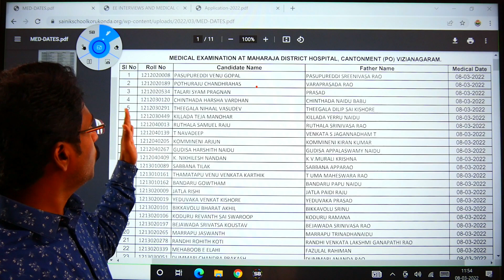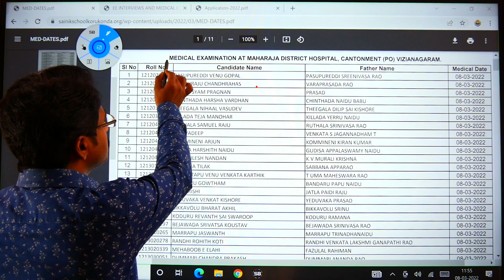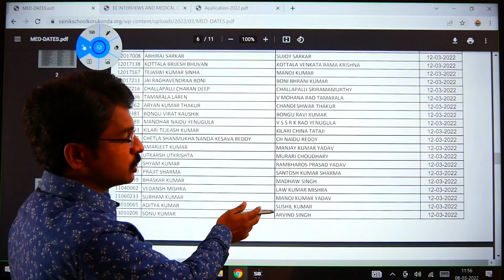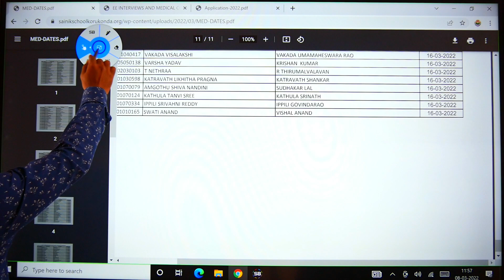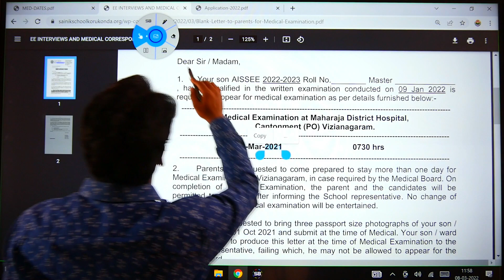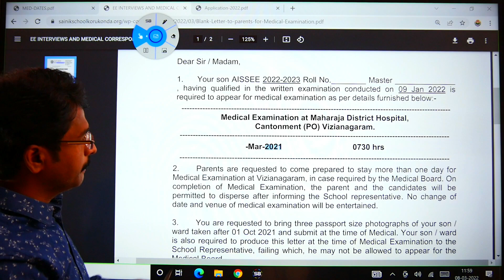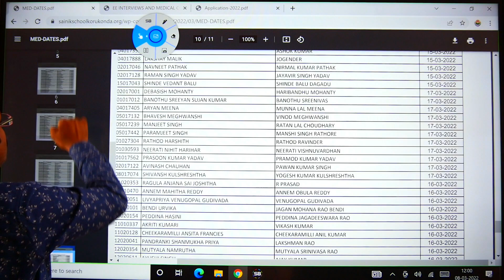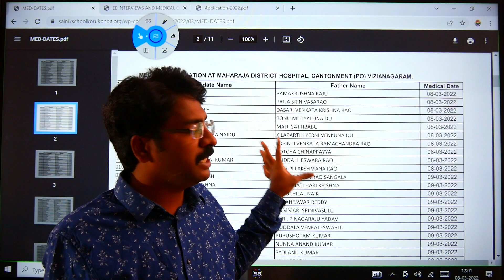korukonda medical test dates released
download link